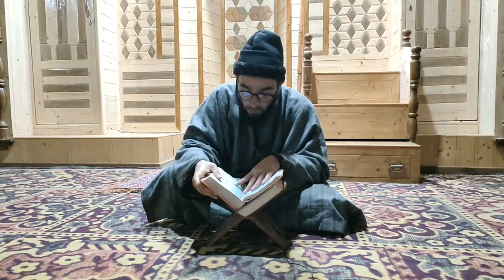Weekly Darsi-Quran Class || Mohattram Javid Ahmed Nadvi Sahab 💔